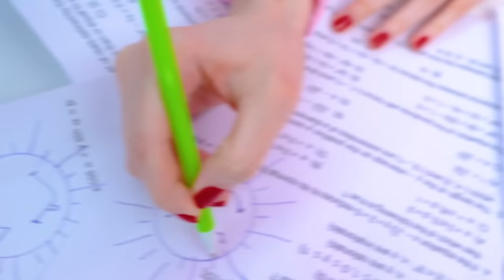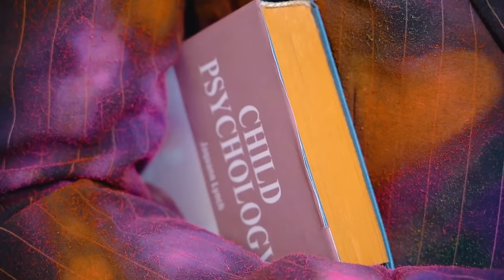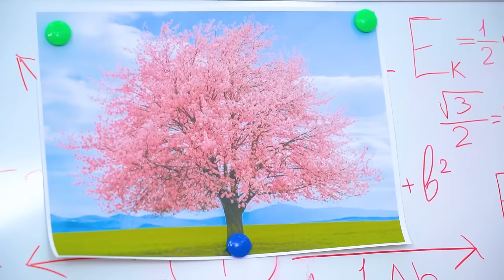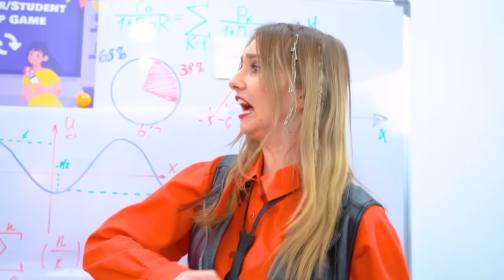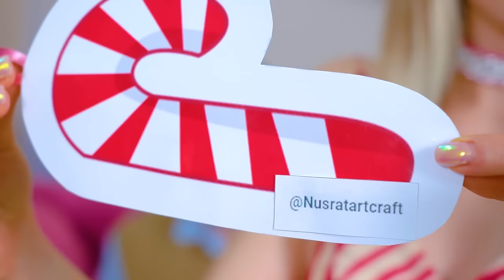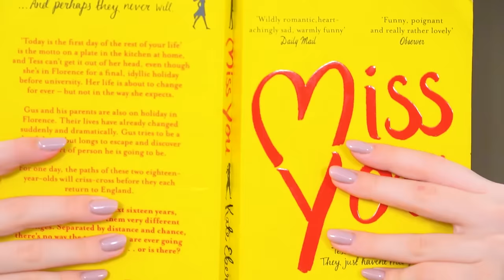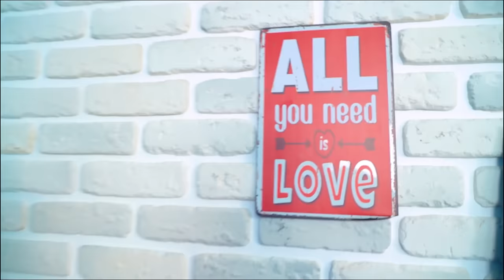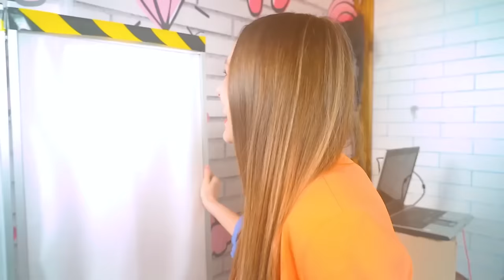Good School vs Bad School | Surviving in the Worst School of the City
Local hooligans have achieved their goal - the bad school has completely burned down, but instead of being excused from classes, they will receive an invitation to a good school! Are good students ready to meet local rebels? The bad students can't wait to turn this place into the worst school in town!

If the students can still put up with each other, then the real test will begin for the two directors of a good and a bad school! How quickly will they find a common language and will a good school still be good after a visit from bad students? Watch how we survive in the worst school in the city and what it will turn into in a new video!